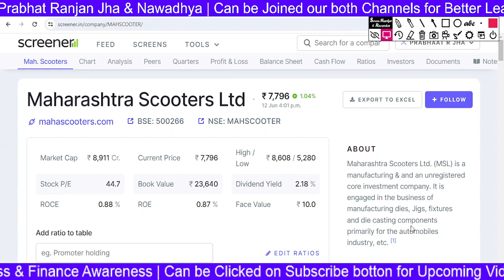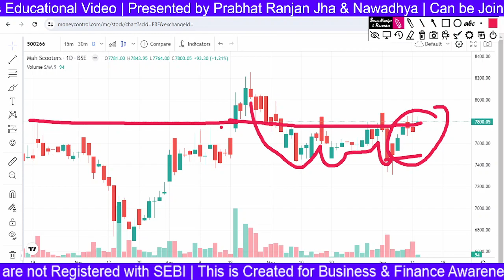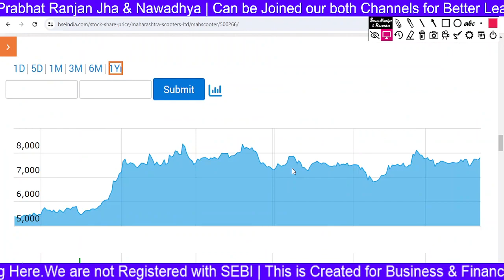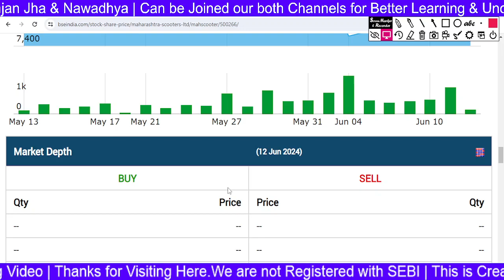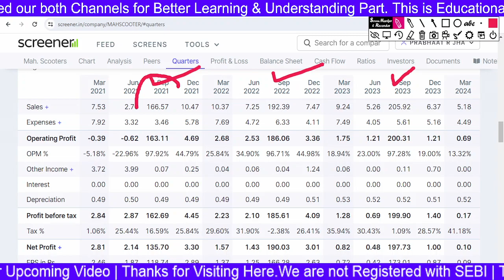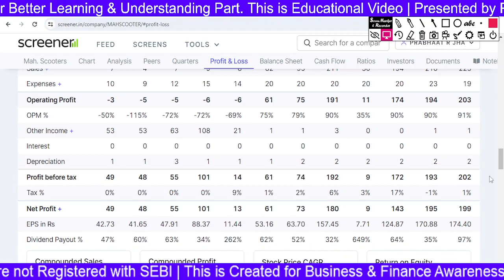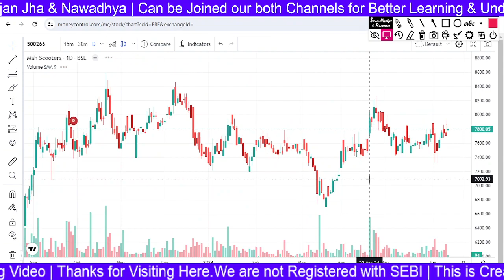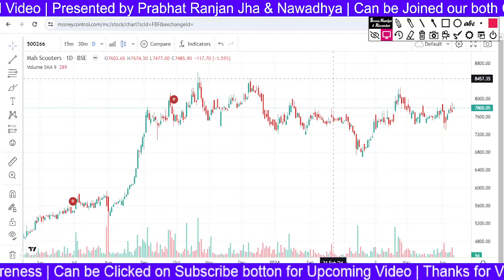Maharashtra Scooters Share - Complete Study | Maharashtra Scooters Share Latest News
maharashtra scooters share latest news,
maharashtra scooters,
maharashtra scooters share,
maharashtra scooters share analysis,
maharashtra scooters ltd,